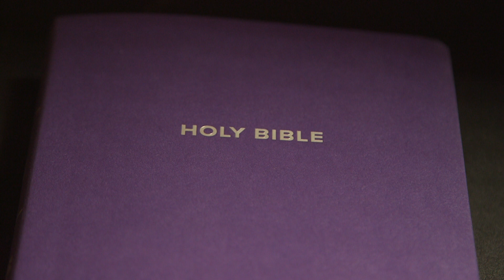Job Chapter 2 (Holy Bible KJV)